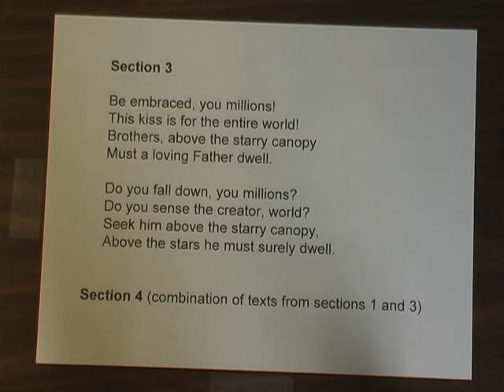Beethoven's 9th Symphony 10